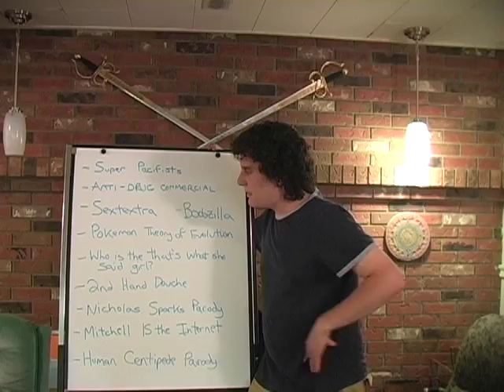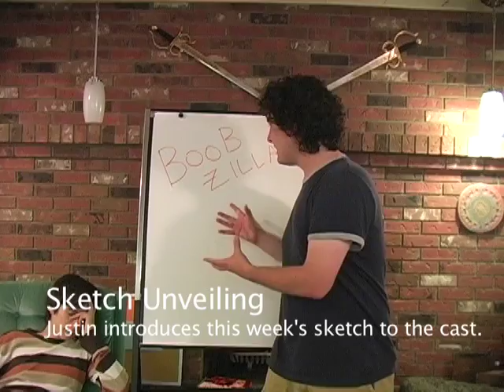Year Three Finale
Our third season ends with a completely serious (and true) look at the making of Strikethrough 8 sketch.

Also, ignore this fluff if you gag easily, but I want to extend a thank you to all our fans and subscribers who have stuck with us. We have had our ups and downs but you've stayed there with us. It's almost like an abusive relationship, if not like that it's almost as magical. Of course, ignore those thank yous if you posted 'first' on a video.

Appearing:
Justin Cauti
Nicholas Diaz
The Artist Formerly Known as Prince
Joe Mckay
Eric Schatull
Shallanah Power
Danielle Rishaug
James Wilkinson

Written by:
Justin

Edited by:
Justin